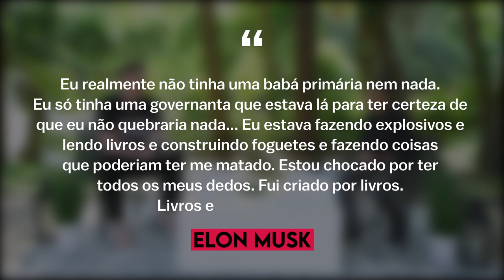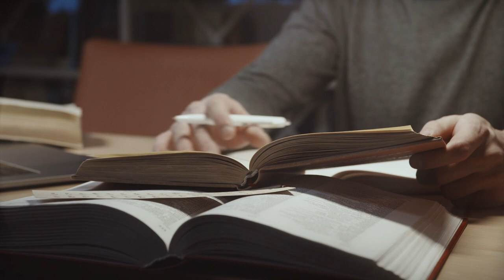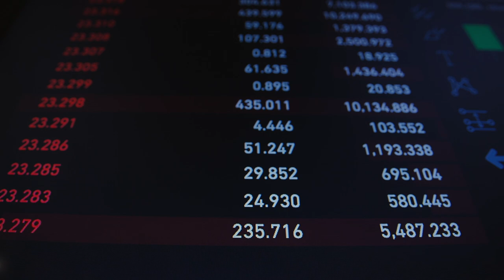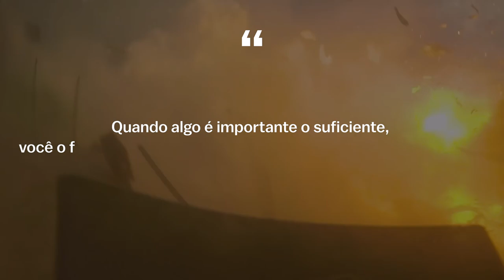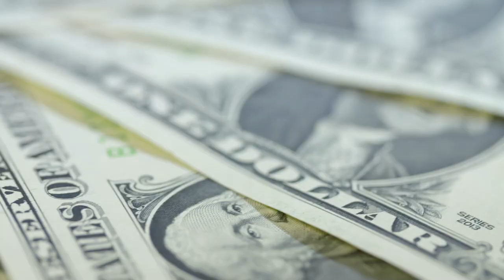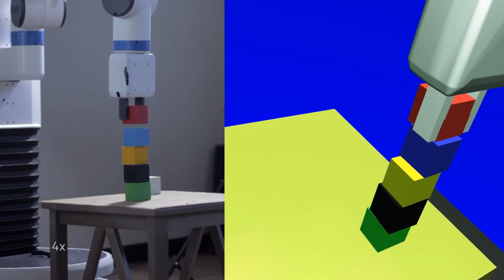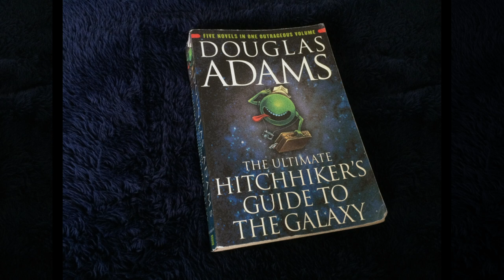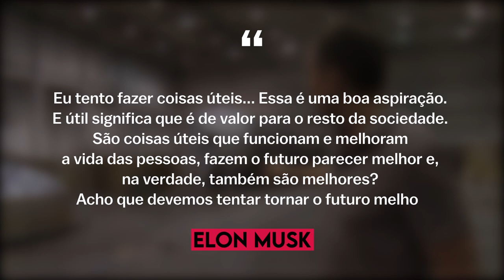A vida de Elon Musk antes de Tesla | Biografia Completa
Recentemente, Elon Musk anunciou o lançamento do robô Tesla. O novo robô Tesla chocou a todos, porque ninguém nunca havia feito uma coisa dessas nesse nível antes. Elon Musk é um homem que pode surpreender. Além de suas empresas SpaceX, Tesla e Neurolink, Elon Musk está envolvido em muitas outras startups interessantes. Voar para Marte é um dos principais objetivos da vida de Elon Musk, mas como Elon Musk se tornou a pessoa que conhecemos hoje? O que ele fez em sua vida antes de se tornar proprietário da SpaceX, Tesla e Neurolink? Em nosso novo vídeo, falaremos sobre a biografia de Elon Musk. Reunimos todos os fatos mais interessantes sobre a vida de Elon Musk em uma biografia. Se você ainda não conhecia a biografia de Elon Musk, mas ao mesmo tempo acompanha o desenvolvimento das empresas Tesla, SpaceX e Neurolink, não deixe de assistir a esta biografia em vídeo.

00:00 - Introdução
01:14 - Infância
07:56 - Dias do estudante
12:24 - Zip2
15:14 - X.com
17:27 - SpaceX
24:19 - Tesla Motors
29:06 - Marte
31:24 - Outras companhias
35:01 - Vida pessoal
37:36 - Fatos interessantes

Elon Musk, Biografia, Tesla, SpaceX, Neurolink, modo de vida, caminho da vida, biographer